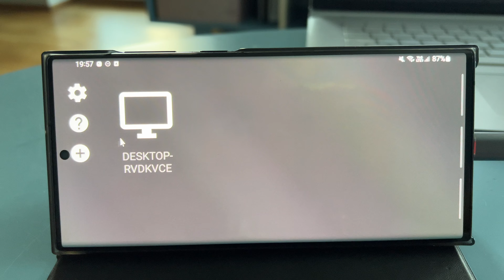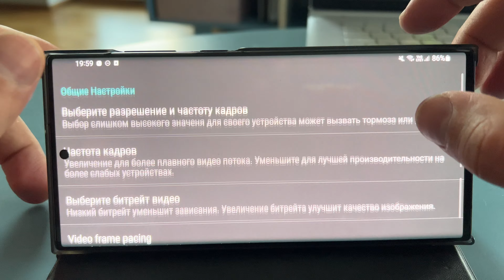Warcraft 3 Moonlight streaming 90-120 fps S22 Ultra 720p